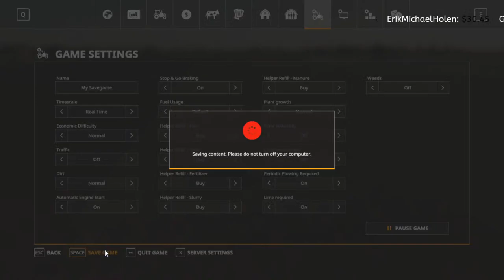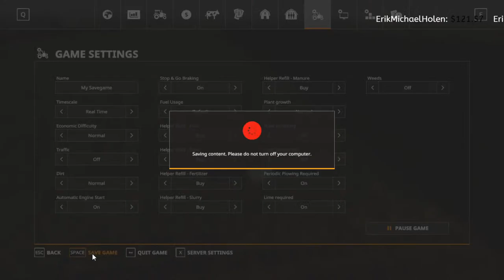LET'S PLAY live on Dutch Colony’s With Friends | Farming Simulator 19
LET'S PLAY live on Dutch Colony’s | With friends
Don’t forget to share the stream with your friends and family.

If you want to help out the channel with a donation
Money donated to the channel will help us grow and get invested in better equipment